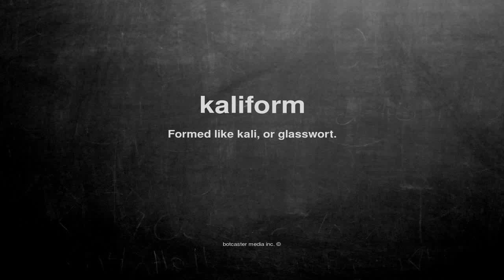What does kaliform mean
What does kaliform mean in English?